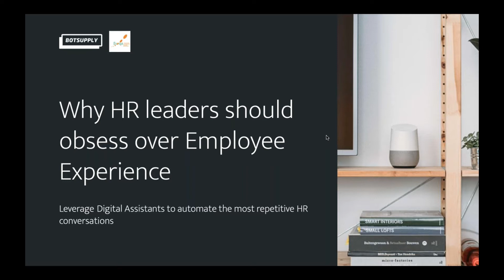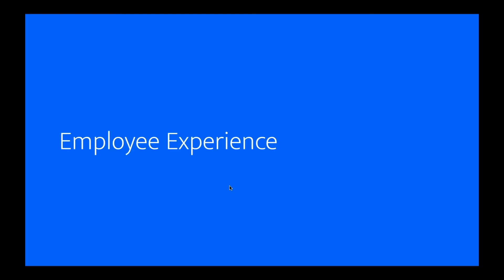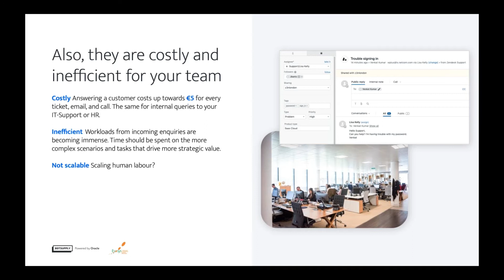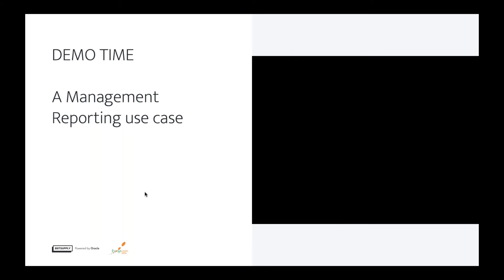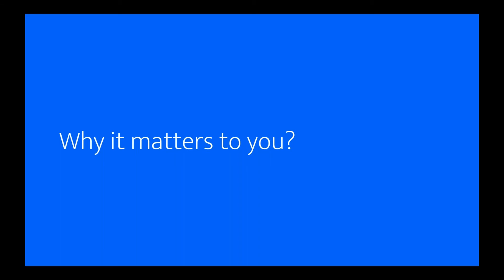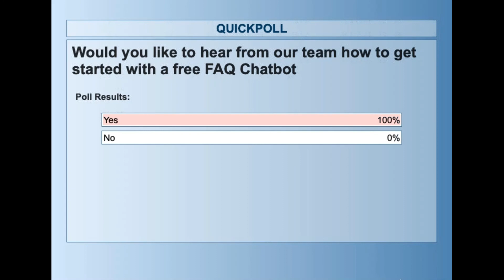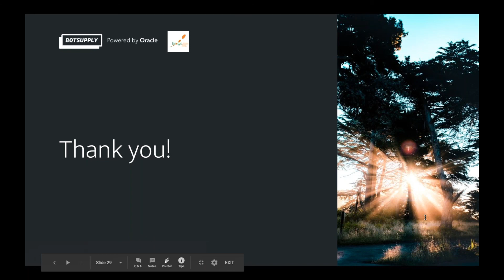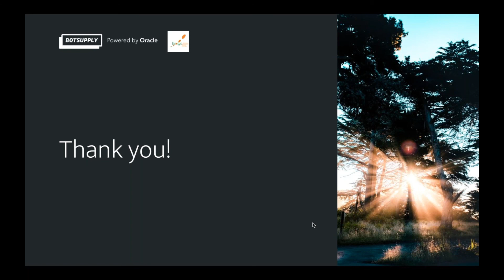Live Webinar: Why should HR leaders obsess over employee experience?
Working from home has become the new normal and companies across the globe have adopted this to deal with the current COVID-19 situation. However, this has significantly blurred the boundary between professional and personal life. 80% of employees feel disengaged at work. Learn how technology like AI can help HR Leaders elevate employee experience, reduce attrition rate and increase engagement.

Join us for this webinar to get insights on what HR departments worldwide can do to improve employee experience, how Artificial Intelligence can help CHROs manage the remote workforce as well as keep employee productivity high and much more.